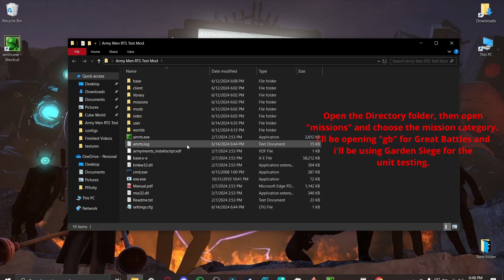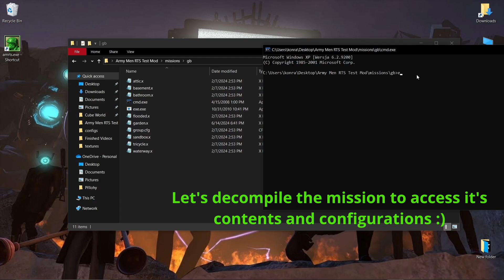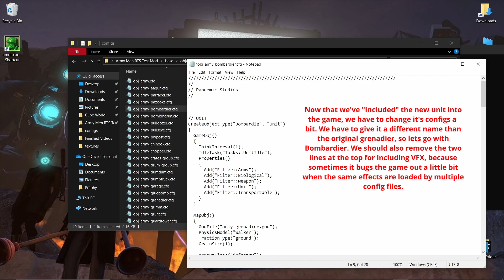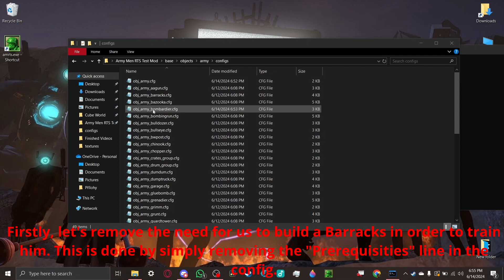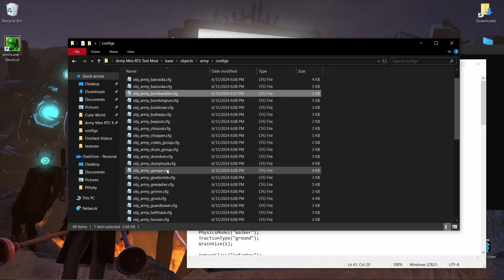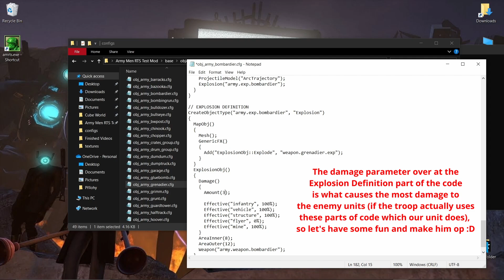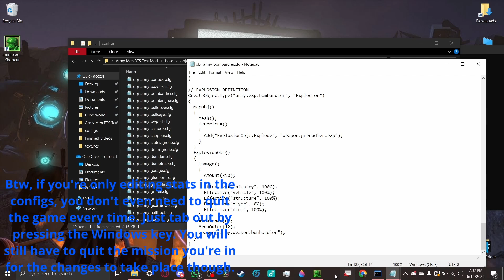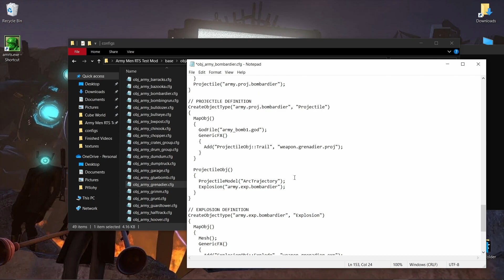Making your OWN MOD! Episode 2 - Creating a simple new unit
In this video, i will show you an easy enough process of creating your own custom units through the use of configuration files of the units that already exist within the game! You'll need to know how to access core game files before you can do this though. If you don't know how to do that, you can watch this video to learn how.